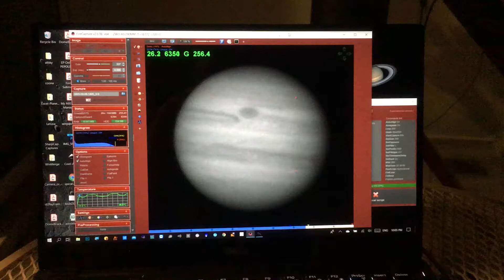Jupiter Live 2020/09/08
Jupiter live with a C14 @ f/16 and a ZWO ASI290MM from Singapore